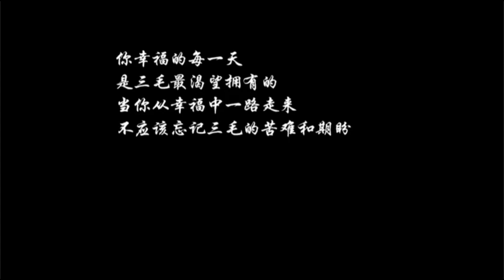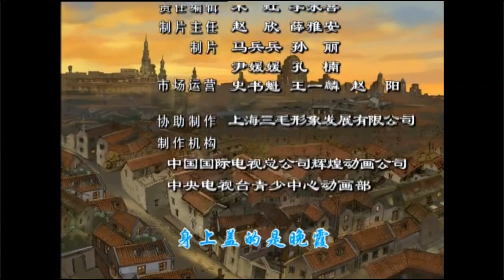Wanderings of San Mao episode 7 Eng sub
Click the CC to get english subtitle